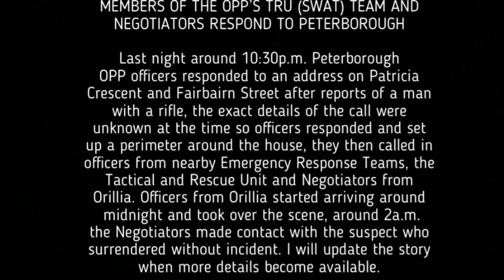OPP’S TACTICAL RESCUE UNIT AND NEGOTIATORS RESPOND TO PETERBOROUGH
Last night around 10:30p.m. Peterborough
OPP officers responded to an address on Patricia
Crescent and Fairbairn Street after reports of a man
with a rifle, the exact details of the call were
unknown at the time so officers responded and set
up a perimeter around the house, they then called in
officers from nearby Emergency Response Teams, the
Tactical and Rescue Unit and Negotiators from
Orillia. Officers from Orillia started arriving around
 midnight and took over the scene, around 2a.m.
the Negotiators made contact with the suspect who
surrendered without incident. I will update the story
when more details become available.